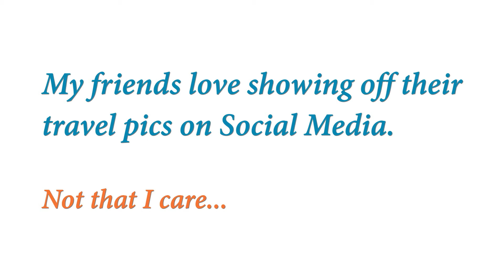When all your friends have been to Singapore, you simply do not have an option, do you ?